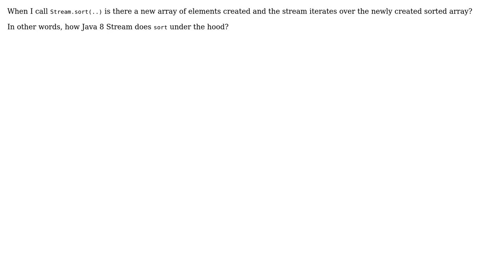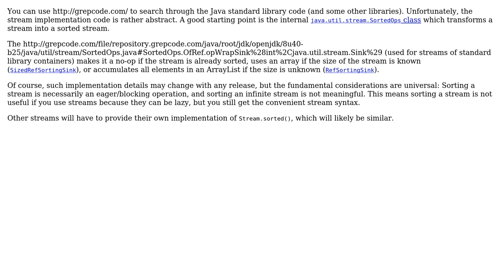Software Engineering: How does sorting with java 8 stream work under the hood?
With thanks & praise to God, and with thanks to the many people who have made this project possible! | Content (except music & images) licensed under CC BY-SA | Music | Images & others | With thanks to user Martin Schroder user InformedA user amon and the Stack Exchange Network Trademarks are property of their respective owners. You are responsible for your own actions.